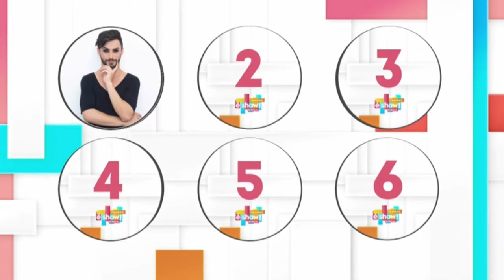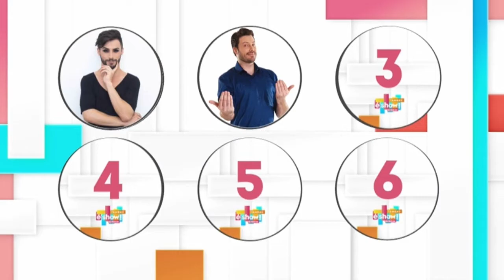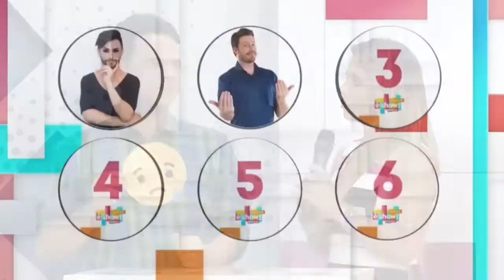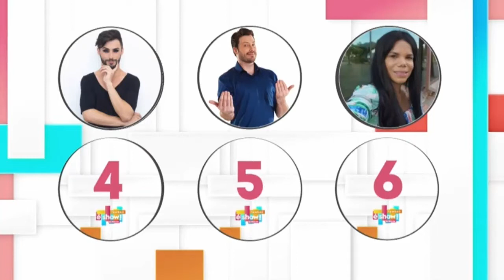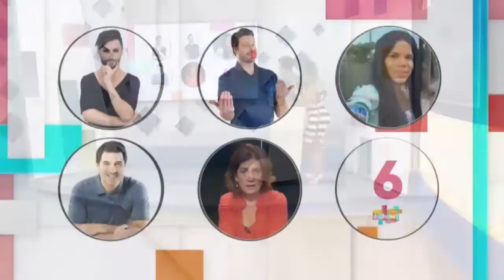Tambaú é Show - Jogo dos Emojis com Rafael Oliveira!